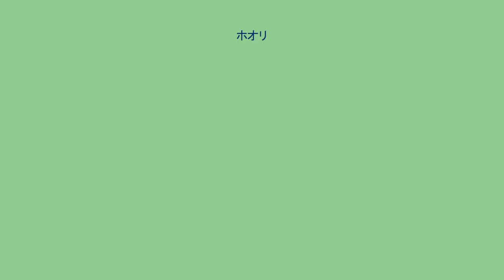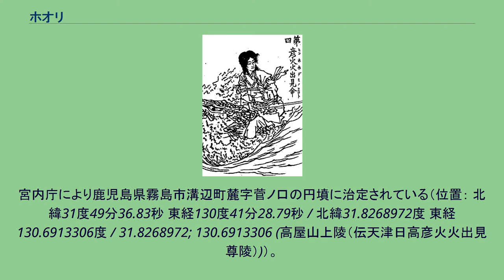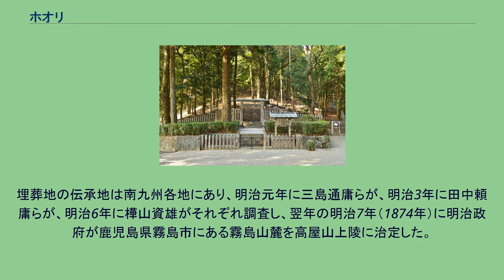ホオリ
火折尊（ほおりのみこと、火遠理命）、あるいは彦火火出見尊（ひこほほでみのみこと）は、日本神話に登場する神。
瓊々杵尊と木花開耶姫の子であり、神武天皇（初代天皇）の祖父。
「山幸彦」として知られる。
『古事記』では、瓊々杵尊と木花開耶姫の子は、第一子が火照命（ホデリ＝海幸彦）、第二子が火須勢理命（ホスセリ）、第三子が火遠理命（ホオリ＝山幸彦）である。
『日本書紀』の本文では、瓊々杵尊と木花開耶姫の子は、第一子が火闌降命（ホスソリ＝海幸彦）、第二子が彦火火出見尊（ヒコホホデミ＝山幸彦）、第三子が火明命（ホアカリ）となっている。
一書では海幸彦が火酢芹命、山幸彦が彦火火出見尊（もしくは火折尊）となっている。
「彦火火出見尊」は神武天皇の諱でもあり、祖父と孫が同一名ということになる。
海神の助けを得て兄の海幸彦を征し、海神の娘である豊玉姫との間に彦波瀲武鸕鶿草葺不合尊（神武天皇の父）を得た。
『古事記』では、高千穂宮に580年居住し、高千穂山の西に葬られたとされる。
一方『日本書紀』では、久しくして崩じ日向の高屋山上陵に葬られたとされる。
※ 史料は、特記のない限り『日本書紀』本文に拠る。
彦火火出見尊は天津彦彦火瓊瓊杵尊の第2子である。
別名、火折尊。
母は大山祇神の娘の鹿葦津姫。
火中出産の時に「熱を避りて居たるときに生り出ずる児」であるという。
『日本書紀』に拠れば兄に火闌降命、弟に火明命がいる。
ただし火明命は一書では兄とも伯父ともされ『古事記』には登場しない。
兄の火闌降命と弟の彦火火出見尊は生まれながらに各々釣針と弓矢という「幸」を持っていた。
そこで火闌降命は海幸彦、彦火火出見尊は山幸彦と呼ばれるようになった。
（『古事記』での海幸彦は火照命という神であり、火闌降命は何の事績もない系譜だけの神となっている。） あるとき海幸彦と山幸彦は試しに「幸」を交換してみたが、どちらもうまくいかなかった。
そこで「幸」をお互いに返すことにしたが弟は兄の釣針を無くしてしまっていた。
激怒した兄は弟がいくら代わりの釣針を作っても許さなかった。
困った山幸彦は塩土老翁と出会い海神の宮に送ってもらった。
宮はとても立派なものだった。
門の前の井戸のそばにあった湯津杜（ゆつかつら）の樹の下でさまよっていると一人の美人（おとめ）が扉を開けて出て来た。
海神の娘の豊玉姫である。
豊玉姫はただちに父母に相談して山幸彦を招き入れ海に来た理由を尋ねた。
海神が大小の魚を集めて問いただすと赤女（鯛）がこのごろ口の中が痛いと言っているので、その口を探すと失った釣針が見つかった。
しかし海神は釣針をすぐには山幸彦に渡さず、豊玉姫を娶らせて海に留めた。
山幸彦が海の宮に住んで三年が経った。
そこは安らかで楽しかったが故郷が懐かしく、たまにひどくため息をつくことがあった。
豊玉姫はそれを聞いて父に「もうかわいそうなので返してあげましょう」と語った。
海神は山幸彦に釣針を渡して身を守るための呪文と玉を授けた。
帰る時になって豊玉姫は自分が妊娠していることを告げ、産屋を建てて待っているように言った。
山幸彦は地上の本宮（もとのみや）に帰り海神の教えの通りに海幸彦を征した。
海幸彦は吾田君の小橋などの隼人の祖とされる。
豊玉姫は妹の玉依姫を連れて約束通りに陸にやってきた。
産屋にこもった豊玉姫は絶対に中を覗かないよう言った。
しかし我慢できない山幸彦がこっそり覗くと豊玉姫は龍に姿を変えていた（『古事記』では八尋和邇）。
姫はのぞき見られたことを恥じて海に去った。
遺された子の名を彦波瀲武盧茲草葺不合尊（ひこなぎさたけうがやふきあえずのみこと）と言う。
久しくして山幸彦こと彦火火出見尊は崩じ、日向の高屋山上陵に葬られた。
『古事記』では高千穂宮に580年居住し、高千穂山の西に葬られたとする。
『日本書紀』の一書によれば、豊玉姫は盧茲草葺不合尊を養うために自らの妹の玉依姫を派遣したという。
『先代旧事本紀』によれば、火折尊と玉依姫の間には武位起命がうまれたというが、記紀にはこの記載はなく、武位起命を玉依姫の甥とする系図もある。
なお、玉依姫はのちに自らの甥にあたる鸕鶿草葺不合尊の妃となり、神武天皇（初代天皇）などを産んでいる（後述）。
『記紀』に従えば豊玉姫との子・鸕鶿草葺不合尊は天孫瓊瓊杵尊の孫となり、神武天皇は曾孫ということになる。
しかし、天孫降臨に随行した者と神武東征の関係者の世代とを比較すると、中臣連、忌部首、久米直等の関係諸氏は必ず祖...